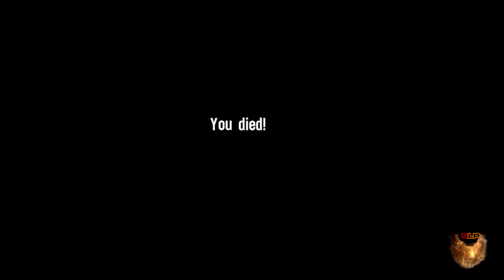Let's Play Through Spec Ops: The Line-Episode 14: All For Water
Shit's important, we gotta live and whatnot

TWOOTER-twitter.com/Superandrd